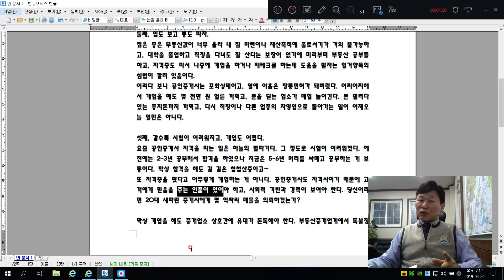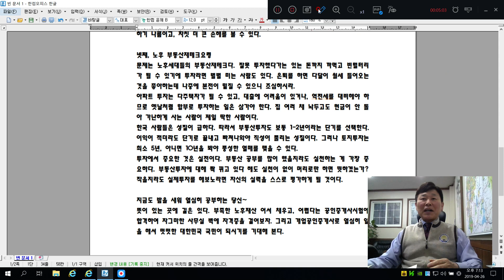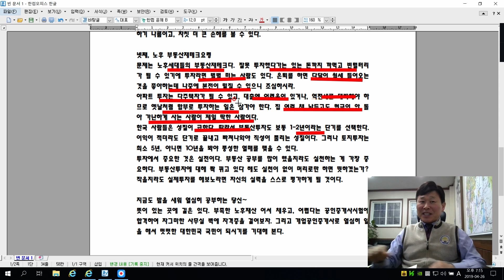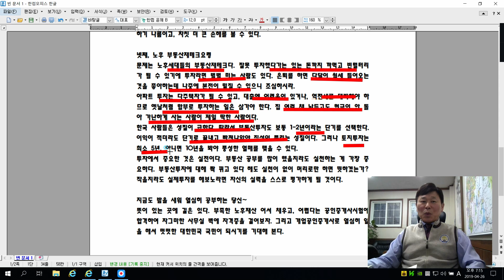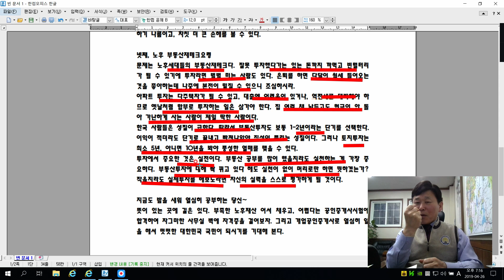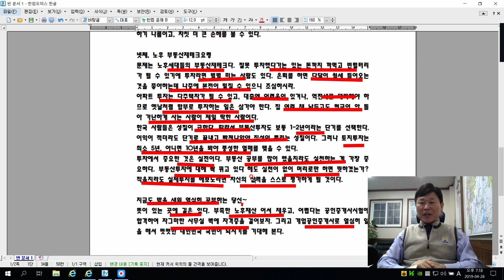노후재테크와 공인중개사 - 부동산불경기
김형선박사,땅은거짓말,공인중개사,공인중개사시험,공인중개사출제위원,노후재테크,돈이되는부동산,공인중개사창업,부동산창업,부동산중개업계,돈버는부동산,노후설계는부동산,수익성부동산,